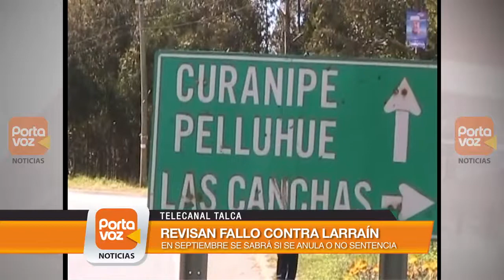Corte de Apelaciones revisa fallo del caso de Martín Larraín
Para el próximo 12 de septiembre quedó fijada la resolución de los ministros de la corte de apelaciones de Talca, en orden a anular o dejar a firme sentencia del tribunal oral de Cauquenes, que aplicó sobre Martín Larraín, por el fatal atropello de Hernán Canales en Curanipe.